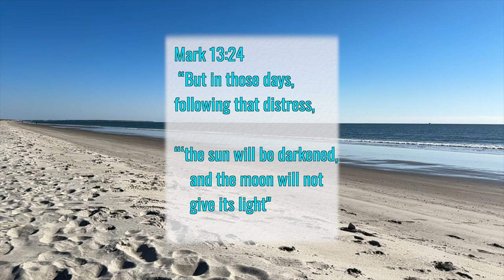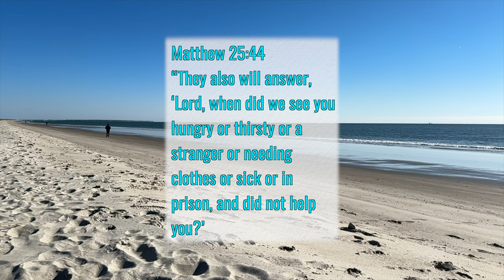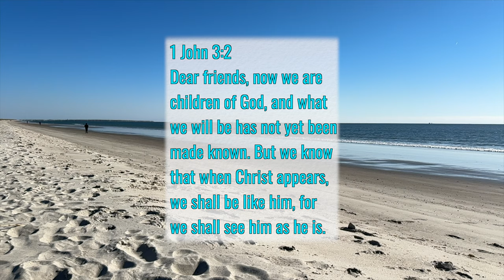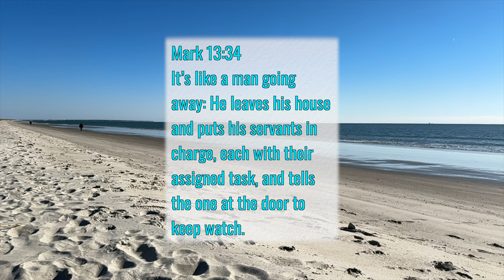Could It Happen Again?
Jesus' birth was the culmination of generations looking forward to Messiah's coming to deliver God's people. Could it happen again?

First Sunday of Advent, Year A
Song: When We All Get to Heaven
Instrument: Ovation Celebrity